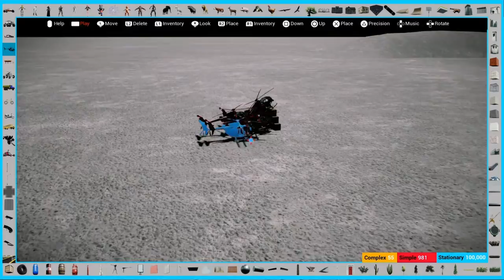Nextgen Sandbox_PS4_Shooting Star in Space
Nouveau rejoignez ma communauté sur PS4 Lestat Communauté